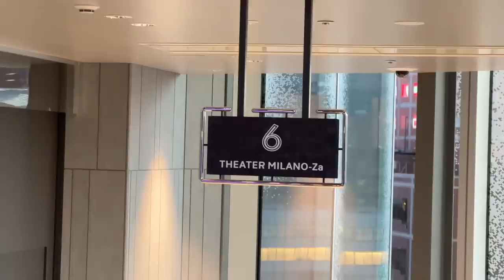2023東京新地標！開箱新宿「東急歌舞伎町TOWER」，真實反應...好玩嗎？｜東京自由行